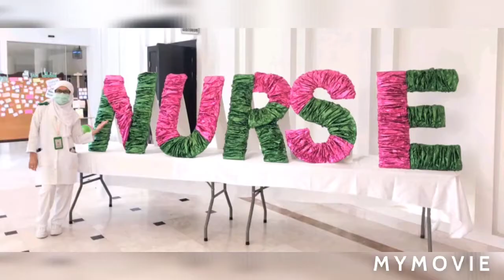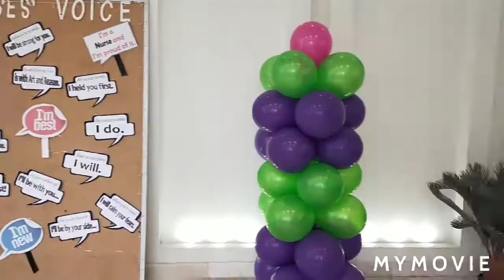Nurses day 2021